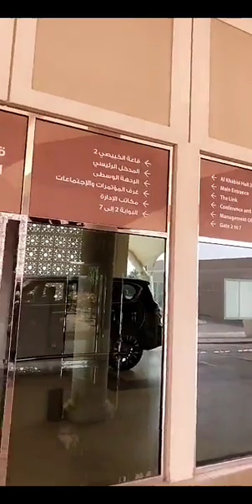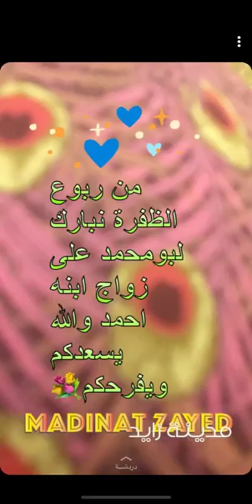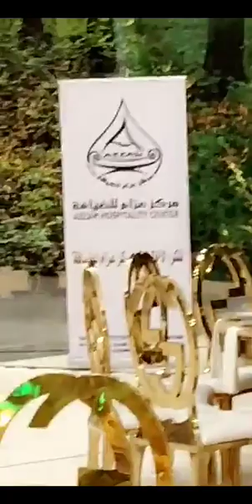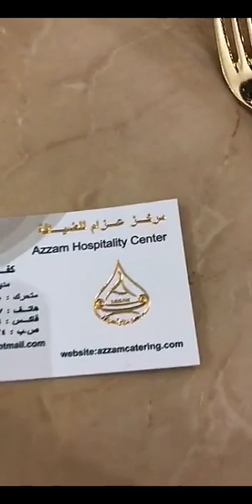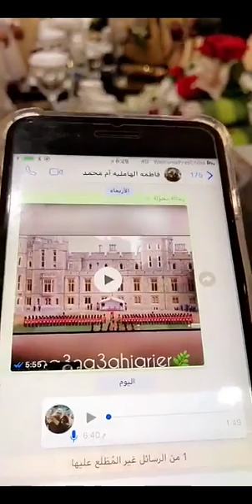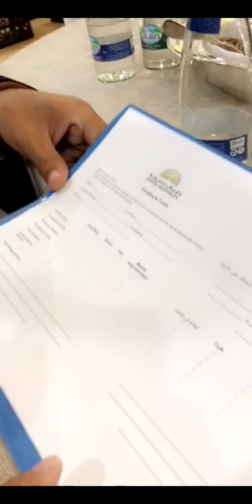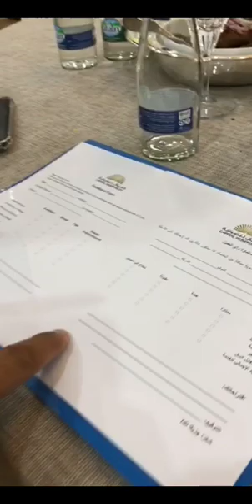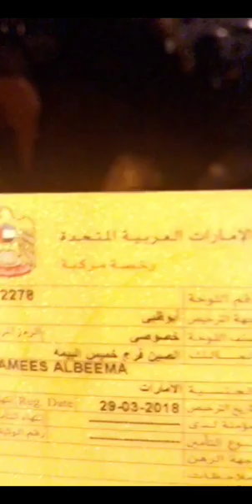خالد الخالدي-يوم حفل زفاف احمد بن خالد